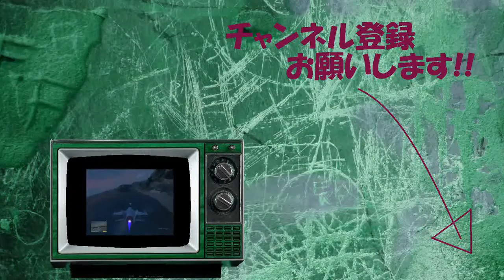【GTAVCS:実況】 #56 戦闘ヘリを盗み出せ!!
フィル、良いキャラしてるじゃないか。